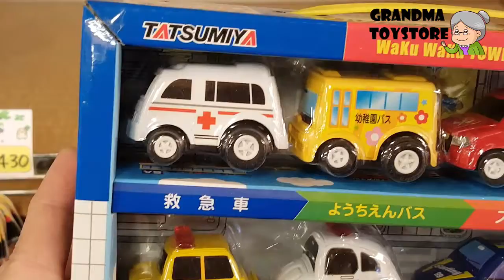Unboxing TOYS Review/Demos - Cute baby fun city toy cars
Grandma toystore brings to you the unboxing of the Cute baby fun city toy cars